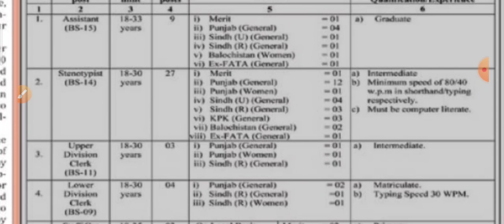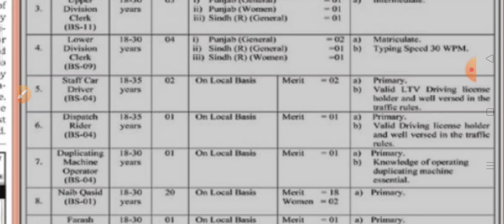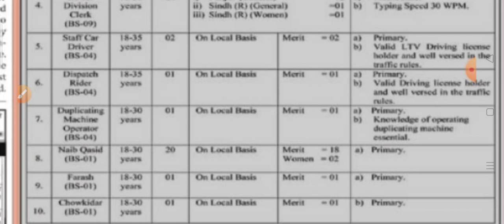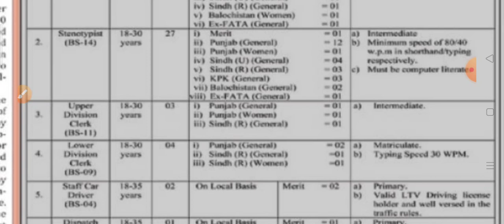Ministry of Planning Development Jobs 2022||How To Apply Ministry of Planning Jobs